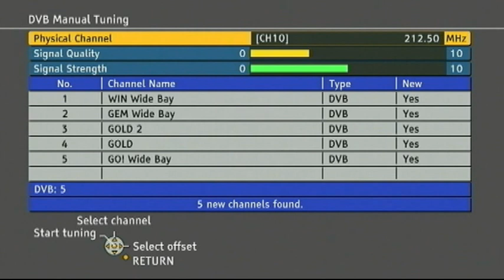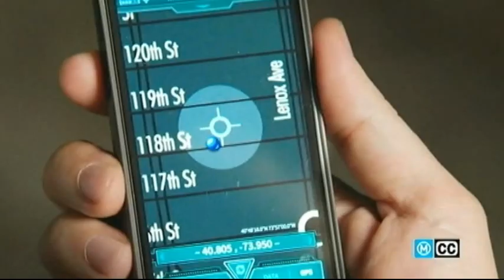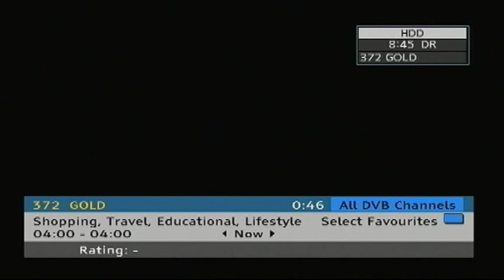Long distance TV Reception Wide Way to Brisbane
Long distance Digital TV reception of Wide Bay TV in Brisbane approx distance 250 km. Station is commercial station WIN TV on RF channel 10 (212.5 MHz).  The signal quality is not high as the transmitted signal is a vertically polarised band III signal and I only have a horizontal UHF antenna pointed in that direction. The WIN signal includes 5 streams - WIN TV, GEM, GO! and two shopping channels GOLD and GOLD2. FM stations from the area were also received at the same time. The signal was relatively constant for about 2 hours, staying above the reception threshold. Nov 24, 2014